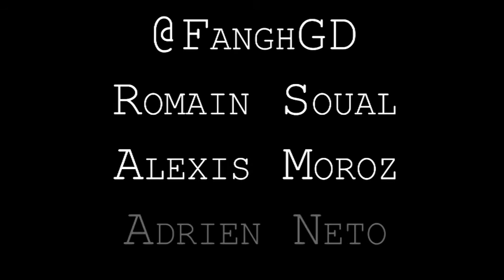Lettres d'Amour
Lettres d'amour is an Oculus touch game for two players, played with only one headset and two Touch controllers. One player has the headset and a Touch controller, and they must throw their heart to the other player who need to catch it with the other Touch controller, 2 meters away. While they throw this virtual heart back and forth, the player with the headset can read out loud a love poem to their partner.